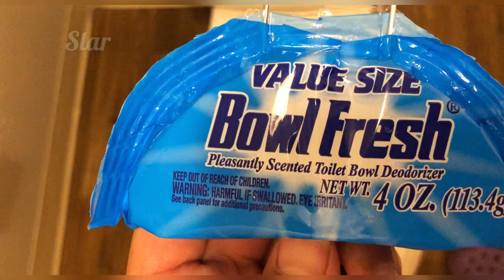How to install Bowl Fresh? Como Instalar Bowl Fresh?